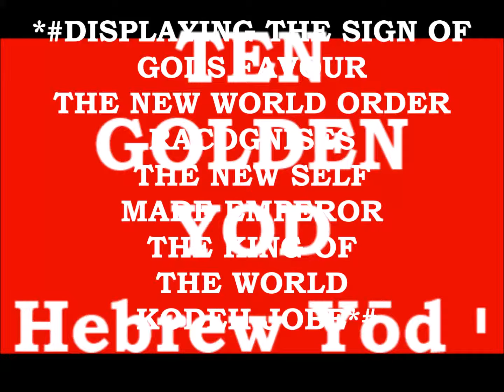4 HIGH DEFINITION DISPLAY 10th NOVEMBER 2016 BLESSED GOLDEN YOD VIDEO 14 BY KODEH JOBE Hebrew Yōd י